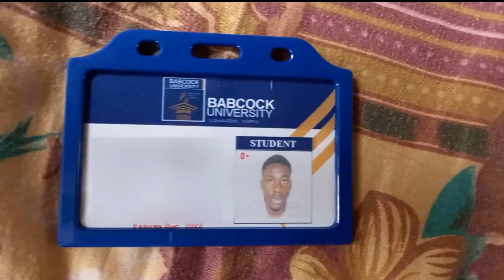100 LEVEL IN BABCOCK UNIVERSITY - Vlogging in Babcock university(Episode 2) | ID card wahala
Follow my weekend life in college (Part 2)